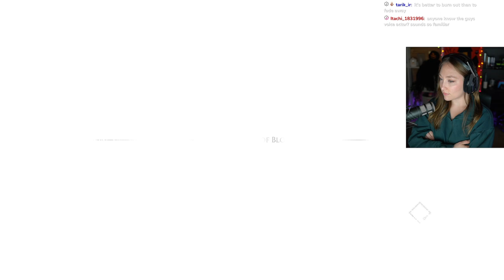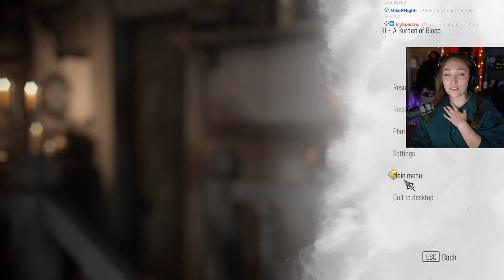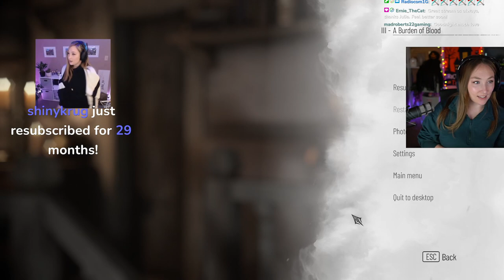A Plague Tale: Requiem First Playthrough [Part 1] A New Beginning